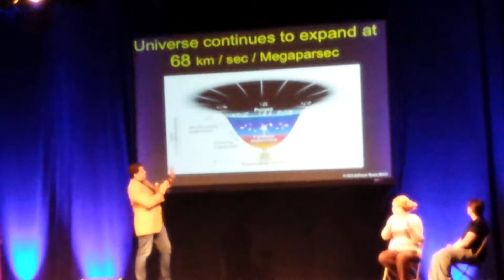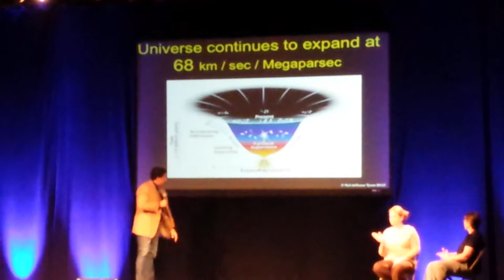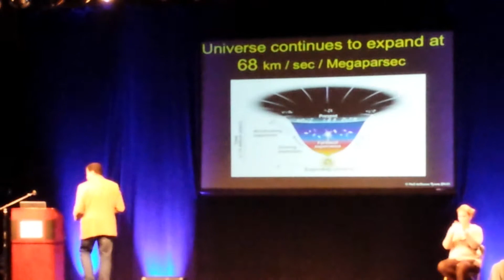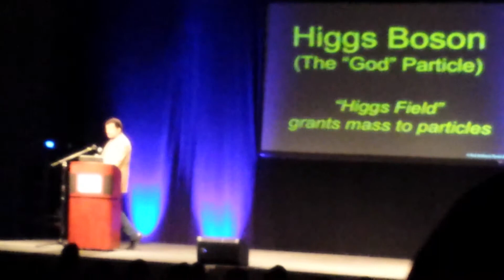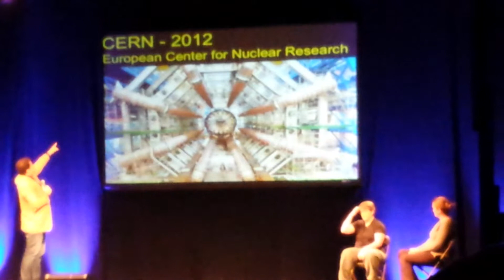Neil DeGrasse Tyson at MVCC Nov 2013 -1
Expansion,  Fred,  CERN, mars.